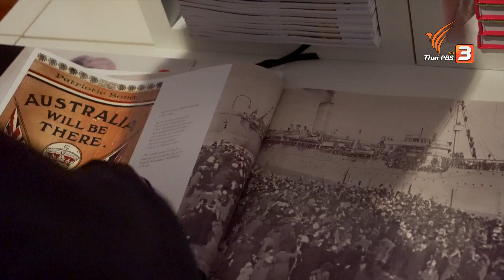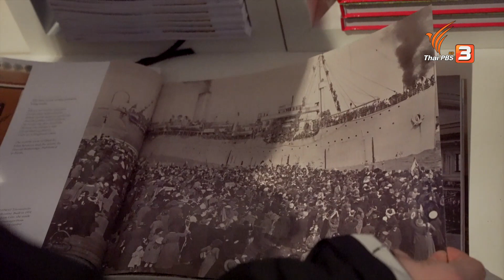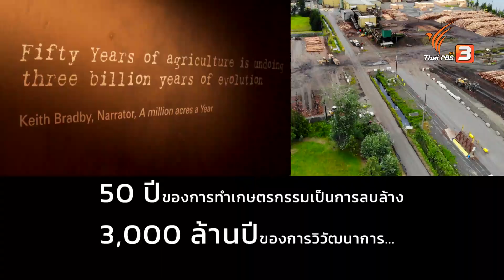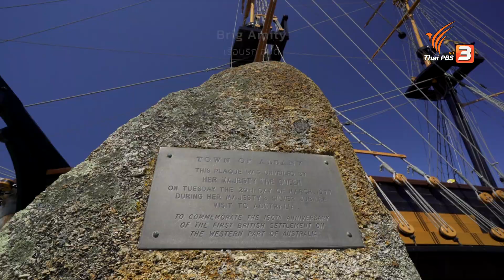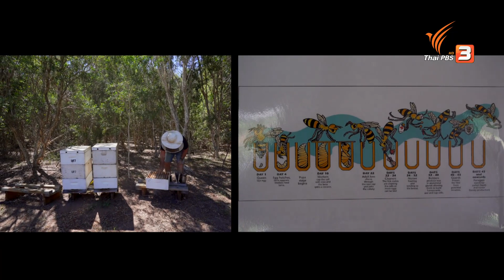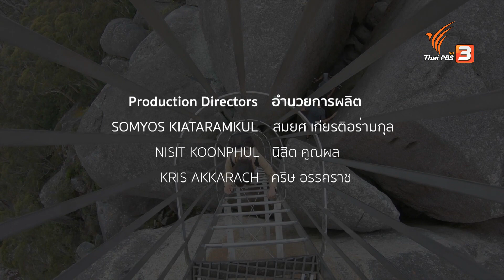รสชาติดอกไม้ป่า : A Life on the Road ถนน คน ชีวิต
เข้าสู่ ภูมิภาคเกรตเซาท์เทิร์น (Great Southern Region) ปีนเขาหินแกรนิตตามเส้นทาง Porongurup Granite Skywalk บน แนวเทือกเขาพอรงกูรัป (Porongurup) เทือกเขาเก่าแก่จากยุคพรีแคมเบรียน เมื่อกว่า 1,200 ล้านปีก่อน จากนั้นขับรถต่อเข้าสู่ อุทยานแห่งชาติทอร์นเดอร์รัป (Torndirrup) ชมอีกหนึ่งผลงานการกัดกร่อนของมหาสมุทรที่ ช่องหินเดอะแก็ป (The Gap) และ สะพานธรรมชาติ (Natural Bridge) ต่อด้วย Albany Wind Farm หนึ่งในฟาร์มกังหันลมที่ใหญ่ที่สุดในออสเตรเลีย ซึ่งสามารถผลิตไฟฟ้าได้ถึงร้อยละ 75 ของความต้องการในเมืองอัลบานี

จากนั้นเดินทางเข้าตัวเมืองอัลบานี ซึ่งเป็นเมืองที่คณะเดินทางชาวยุโรปได้ล่องเรือจากซิดนีย์ เข้ามาตั้งรกรากในรัฐเวสเทิร์นออสเตรเลียเป็นครั้งแรก โดยหลักฐานของเหตุการณ์นี้ คือแบบจำลองเรือ Brig Amity ซึ่งตั้งอยู่ใกล้กับตำแหน่งที่เรือลำจริงเคยจอดเทียบท่า ไปทำความรู้จัก เรือบริก (Brig) เรือกำปั่นแบบชาวยุโรปที่ใช้กันแพร่หลาย ทั้งนักเดินเรือ พ่อค้า และโจรสลัด

ข้ามน่านน้ำไปยังชายฝั่งมหาสมุทรแอตแลนติก ชมเรือโจรสลัดที่ยังคงทอดสมออยู่ และความอุดมสมบูรณ์ของทรัพยากรริมหาดในภูมิภาค Brittany ประเทศฝรั่งเศส ก่อนจะกลับมาค้นพบขุมทรัพย์ของเขตป่าฝนริมมหาสมุทรแห่งออสเตรเลีย ซึ่งก็คือ น้ำผึ้งป่า ที่มีกลิ่นหอมเฉพาะตัวจากทั้งดอกไม้หายากนานาชนิด และต้นยูคาลิปตัสพันธุ์พิเศษ ซึ่งพบแค่บริเวณนี้ของโลกเท่านั้น เช่น ต้นคาร์รี (Karri), ต้นจาร์ราห์ (Jarrah) และต้นมาร์รี (Marri) เป็นต้น

ออกไปเรียนรู้หลากหลายชีวิตในโลกกว้างด้วยกัน ติดตามชมได้ในรายการ A Life on the Road ถนน คน ชีวิต ตอน รสชาติดอกไม้ป่า วันพฤหัสบดีที่ 23 ธันวาคม 2564 เวลา 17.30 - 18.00 น. ทางไทยพีบีเอส หรือรับชมย้อนหลังได้ทาง